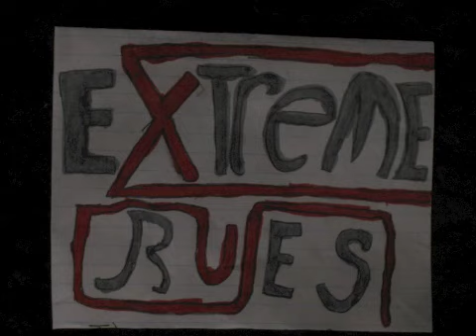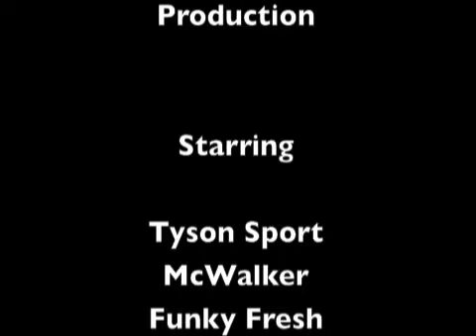W.A.W Extreme Rulez 6/2010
Tyson Sport issues an Open Challenge Hardcore Match for The Hardcore Title.

Vincent The Hero takes on his Brother Victor Mysterio in an Extreme Rulez Match for the W.A.W ECW Championship!